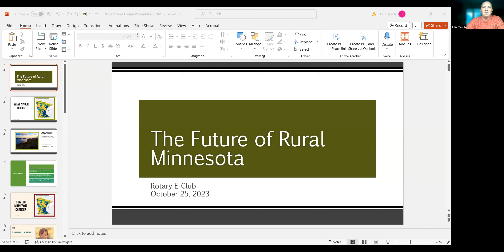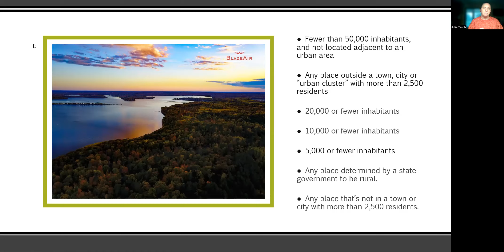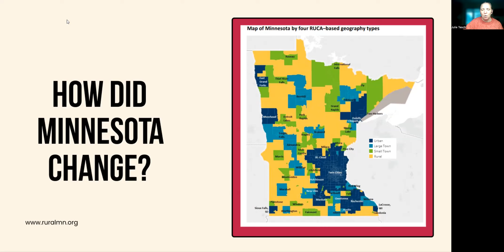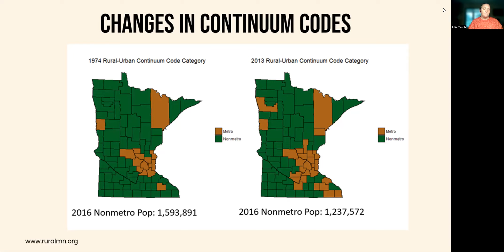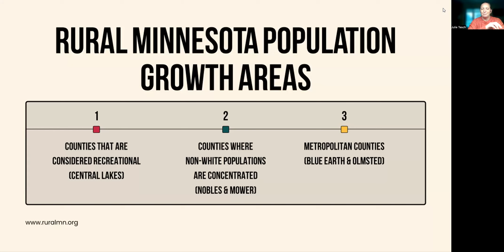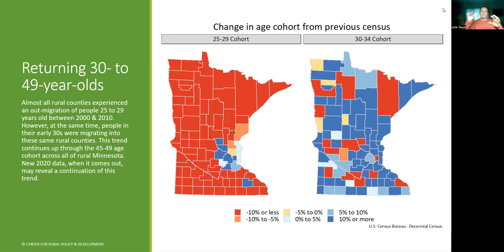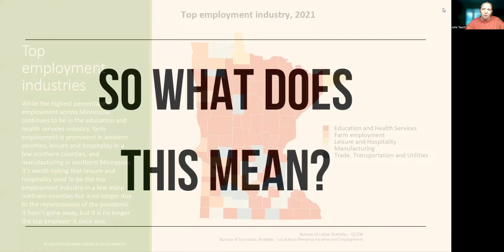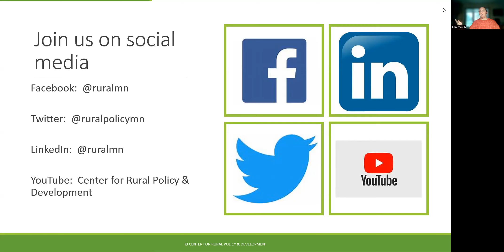Club Meeting - October 25, 2023